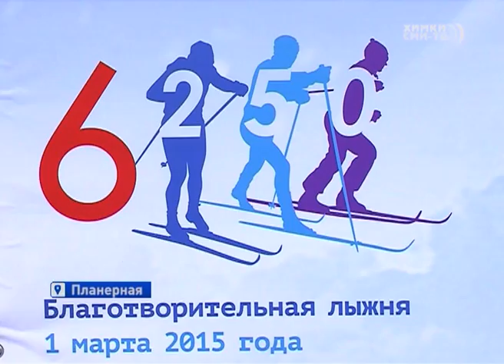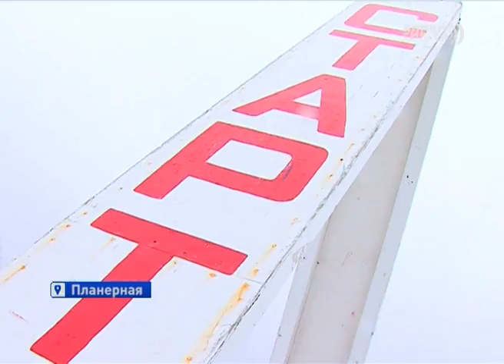В мкр.Планерная состоялась благотворительная лыжня, доходы от которой пойдут на лечение ребенка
На Планерной прошла благотворительная лыжня. Принять в ней участие  мог любой желающий: как новичок, так и лыжный ас. Главное условие - пожертвование в размере 1000 рублей, которые пошли на лечение мальчика с врожденным пороком сердца.